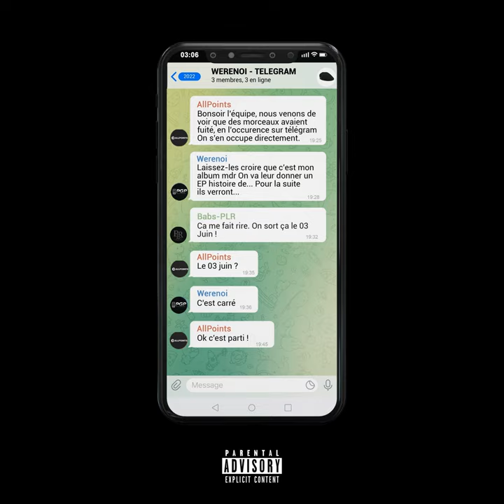7 vie la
7 vie la · Werenoi

Composer: Skyzo Beats
Lyricist: Werenoi